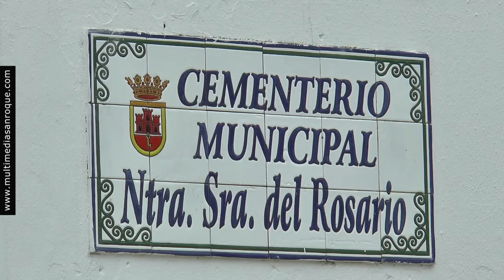NOTICIA APERTURA CEMENTERIOS 28 OCTUBRE 2021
Los cinco cementerios del término municipal abren de forma ininterrumpida de 8:00 a 18:00 horas desde hoy jueves al próximo 1 de noviembre, festividad de Todos los Santos. El objetivo es evitar aglomeraciones que puedan generar contagios de covid en estas fechas de visita tradicional a los camposantos, unas instalaciones en las que se están llevando a cabo distintos trabajos para que muestren una buena imagen a los usuarios.